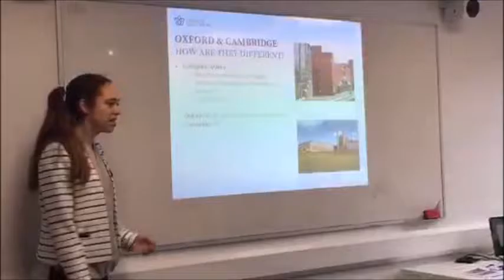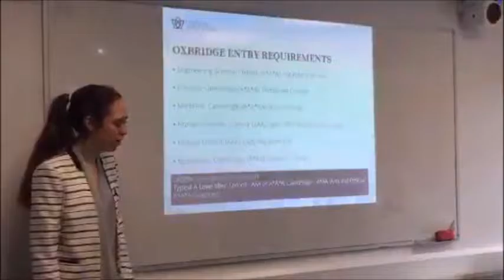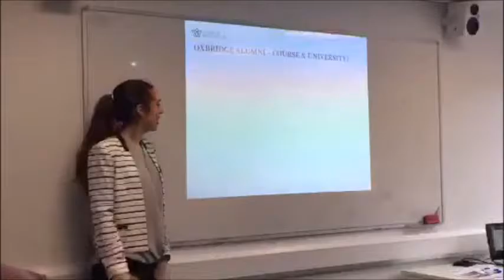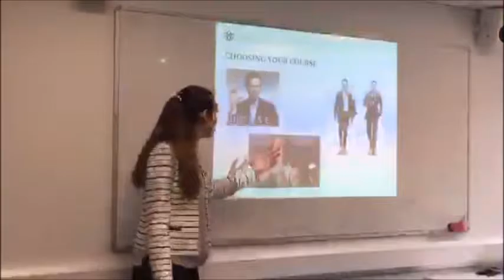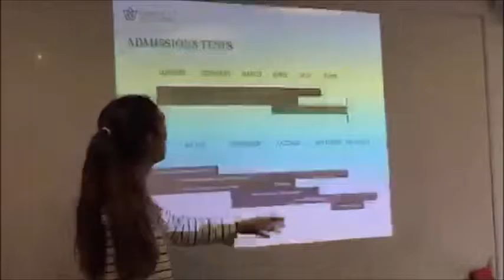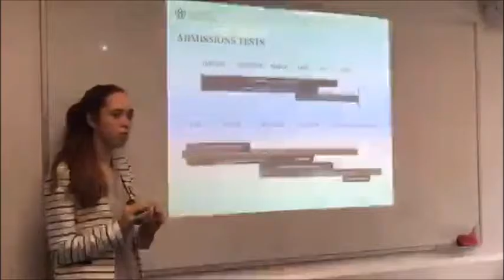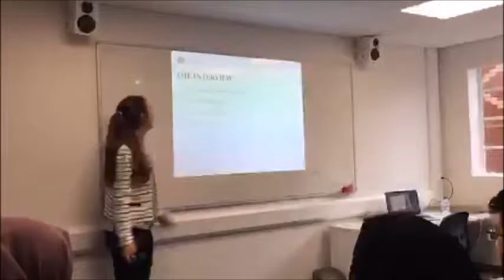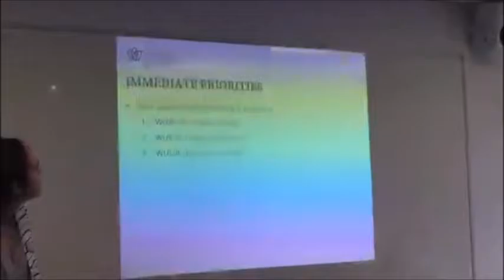Aspiring to Oxbridge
Rebecca Williams, Head of Oxbridge Application, speaks about applying to Oxford and Cambridge, entry requirements, the academic standard required, and the structure of the universities.